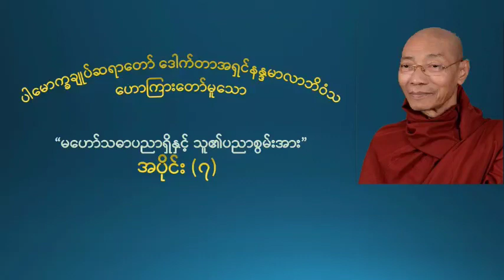ဒေါက်တာနန္ဒမာလာဘိဝံသ ဟောကြားတော်မူသော "မဟော်သဓာပညာရှိနှင့် သူ၏ပညာစွမ်းအား" တရားတော် အပိုင်း (၇)